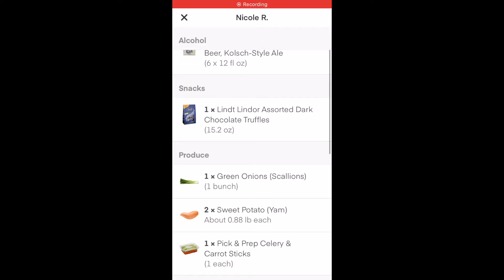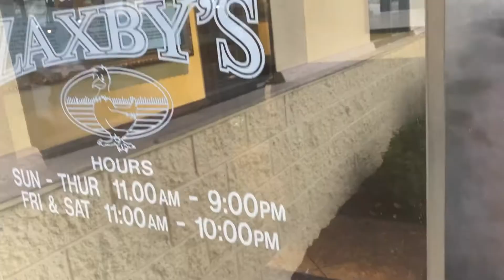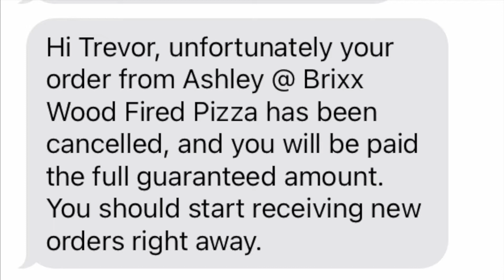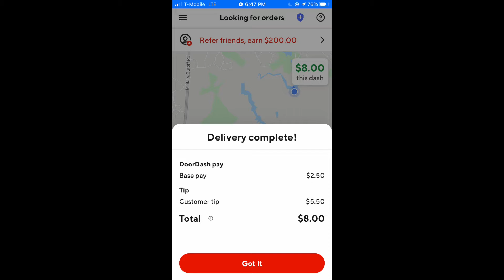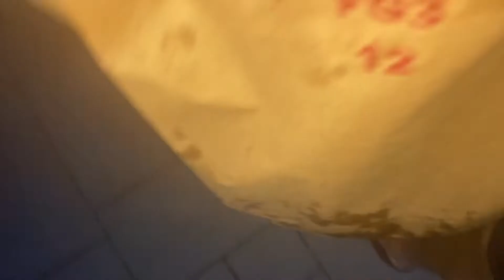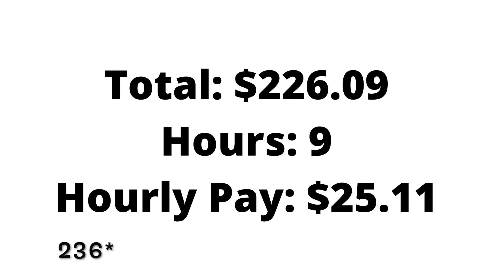I Made $236 In 9 Hours MULTI-APPING Doordash, Uber Eats, And Instacart 2022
Multi App Delivery Driving Uber Eats, Doordash and Instacart. I show you every order I take multiapping delivery driving